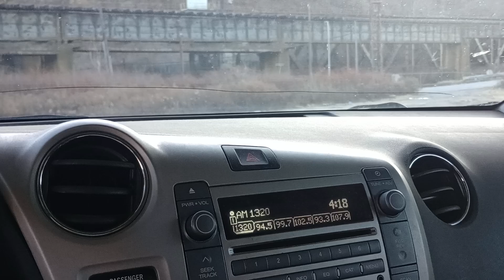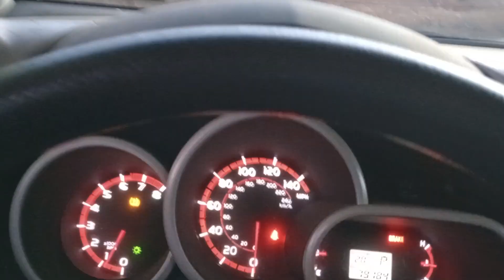A UNION and 2 NORFOLK SOUTHERNS Which way do I turn??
Thursday December 12th 2024. 5:06pm